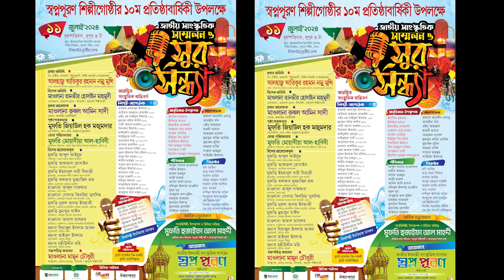স্বপ্নপূরণ শিল্পীগোষ্ঠীর ১০ম প্রতিষ্ঠাবার্ষিকী উপলক্ষে জাতীয় সাংস্কৃতিক সম্মেলন ও সুর সন্ধ্যা ২০২৪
স্বপ্নপূরণ শিল্পীগোষ্ঠীর ১০ প্রতিষ্ঠাবার্ষিকী উপলক্ষে জাতীয় সাংস্কৃতিক সম্মেলন ও সুর সন্ধ্যা ২০২৪

ইসলামী সংগীতের সুনামধন্য প্রতিষ্ঠান স্বপ্নপূরণ। সুস্থ সংস্কৃতি বিকাশের অনন্য এক প্লাটফর্ম। আপনার আশেপাশে সুমধুর কন্ঠের অধিকারী প্রতিভাবান মেধাবী শিশু থাকলে যোগাযোগ করুন। আমরা তার প্রতিভা তুলে ধরবো পুরো জাতির সামনে। (দরিদ্র হলেও সমস্যা নেই) - ✆ 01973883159

Mentor : Hojaifa Al Mahdi
Production : Shopnopuron Official

Special Thanks :
Hojaifa Al Mahdi
Solaiman Sadi
Arifdillah All Arefin
Zohirul Islam Shaki
Yahya Mahmud
Rasel Arefin
Labib Abrar
Mamunur Rashid
Mahdi Hasan
Rokunuzzaman

আসসালামু আলাইকুম
প্রিয় ভিউয়ার্স! উন্নত এবং সুন্দর ভিডিও মেকিং এর জন্য স্পন্সর এবং ডোনেশন একটি গুরুত্বপূর্ণ ফ্যাক্ট। ইসলামীক নাশিদ তৈরিতে এর শুন্যতা ভীষণ। আল্লাহর রহমত, নিজেদের প্রচেষ্টা এবং আপনাদের অব্যাহত ভালোবাসায় আমাদের এগিয়ে চলা। আশাকরি আপনাদের সুযোগ থাকলে ভিডিও তৈরিতে স্পন্সর অথবা ডোনেট করে এ পথচলাকে বেগবান করবেন ইনশাআল্লাহ।

প্রধান কার্যালয় : ⤵️
রহিম মার্কেট সংলগ্ন, সানারপাড়, সিদ্ধিরগঞ্জ, নারায়ণগঞ্জ।

স্বপ্নপূরণ পরিবার পরিচালিত ইসলাম ও জেনারেল শিক্ষার সমন্বয়ে 'মাদরাসাতুল ইখলাস ঢাকা' এর হিফজ এবং প্রথম ও দ্বিতীয় বর্ষে সীমিত আসনে ভর্তি চলছে ।

ভর্তি বিষয় যোগাযোগ :
হাফেজ মাওলানা মুফতি হুজাইফা আল মাহদী
প্রতিষ্ঠাতা ও মুহতামিমঃ- মাদরাসাতুল ইখলাস ঢাকা
প্রতিষ্ঠাতা ও প্রধান পরিচালকঃ- স্বপ্নপূরণ শিল্পীগোষ্ঠী

বিশেষ দ্রষ্টব্য : স্বল্প খরচে যে কোন প্রতিষ্ঠানের উন্নত মানের, প্রচারণা অডিও বিজ্ঞাপনের জন্য যোগাযোগ করুন - ০১৮২১৮৮৩১৫৯ /০১৯৭৩৮৮৩১৫৯

→ Instagram : I'm on Instagram as @hojaifaalmahdi. Install the app to follow my photos and videos.